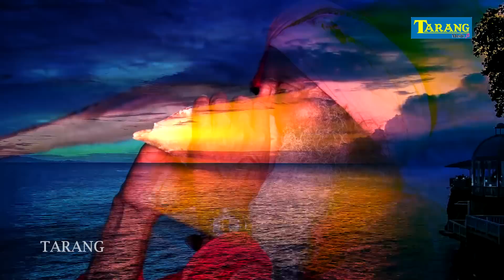चईती छठगीत Video अंजलि भारद्वाज | Anjali Bhardwaj Chhathgeet Video | Chhathpooja Bhakti song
►Song - Chhathpooja Bhakti song
►Singer - Anjali Bhardwaj
►Lyrics -  Vinay nikhil

♪ Gaana :-
♪ Youtube Music :-
♪ Amazon Music :-
♪ Resso :-